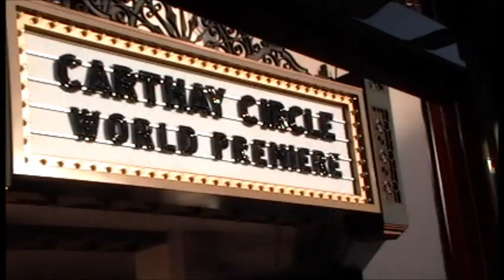Disney's California Adventure Red Car Trolley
Join me and my family as we take a replica of a classic Red Car Trolly from The Holleywood Tower Hotel to the entrance of the wonderful Buena Vista Street. All inside the newly redone California Adventure at Disneyland Resort!